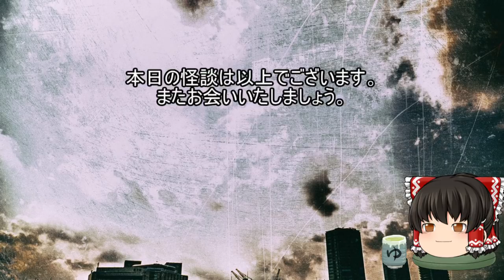作業用・睡眠用 ゆっくり怪談 怖い話詰め合わせpart310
怪談お持ちの方、私のトップ画面から⇒
「概要」⇒「メッセージを送信」でこちらに届きますのでお待ち申し上げております(*'ω'*)

井戸の秘密

紙人形

犠牲

日本のお化け

窓に喋る女

テンポポ様

結末

家への電話

午前2時

ネタ元様
死ぬほど洒落にならない怖い話しを集めてみない？

背景素材

free-photos.gatag.net/
著作者: PRMF
ぱくたそ